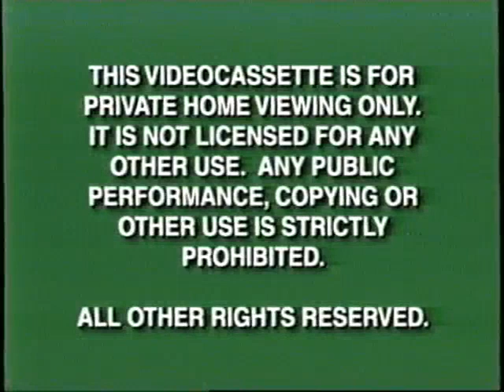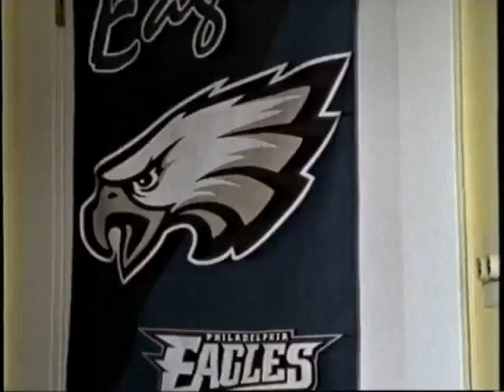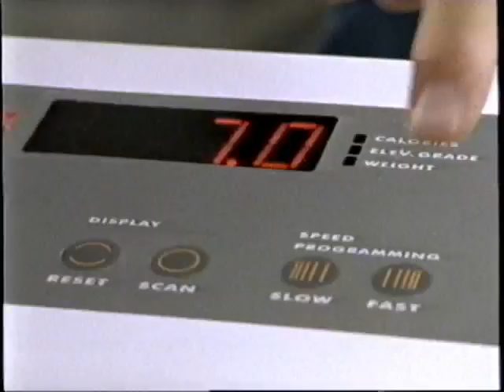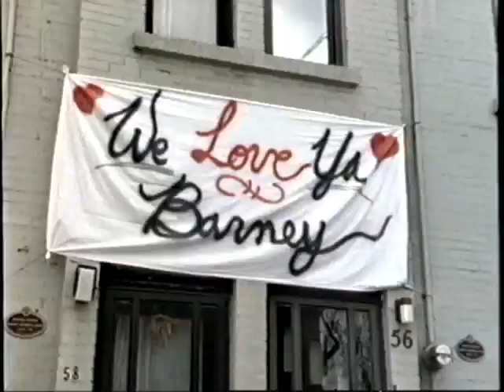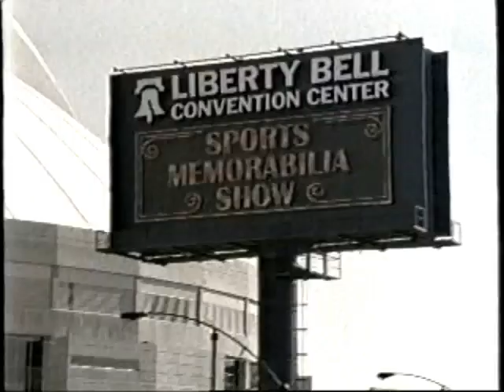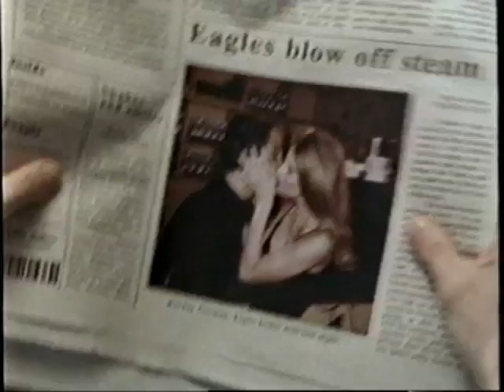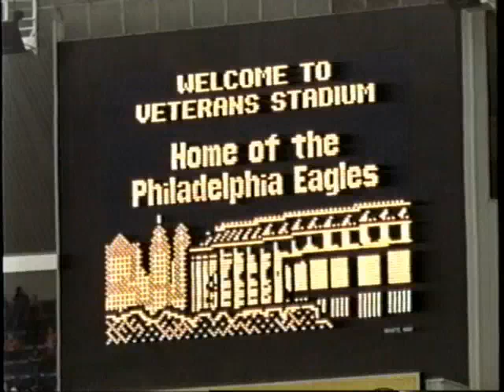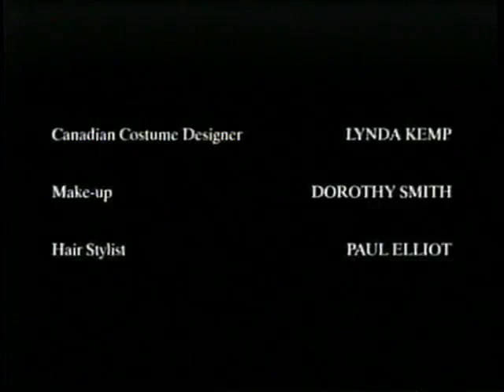The Garbage Picking Field Goal Kicking Philadelphia Phenomenon (Full 1998 WDHV VHS)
Previews Include:
Mr. Magoo
Toothless
Angels In The Endzone
The Black Cauldron
The Lion King II: Simba's Pride
The Wonderful World Of Disney Promo